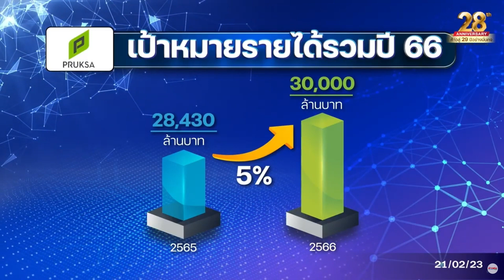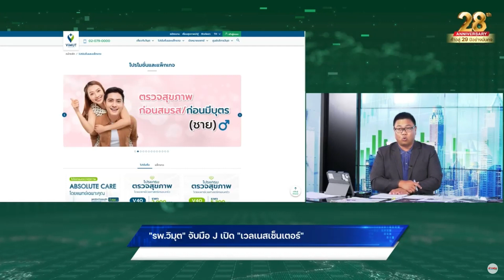"รพ.วิมุต" จับมือ J เปิด "เวลเนสเซ็นเตอร์"